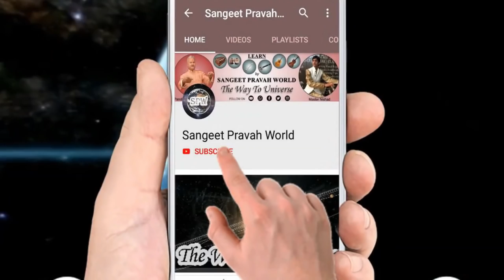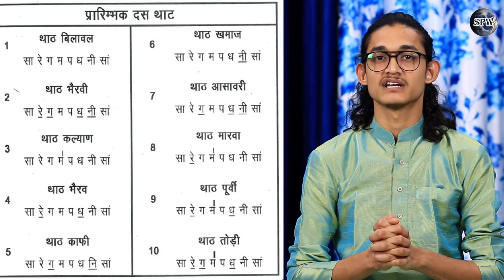10 थाटों में कौन-से Chords लगते हैं? Thaat Bilawal Chords | Major & Minor Chords on Harmonium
More Links:-